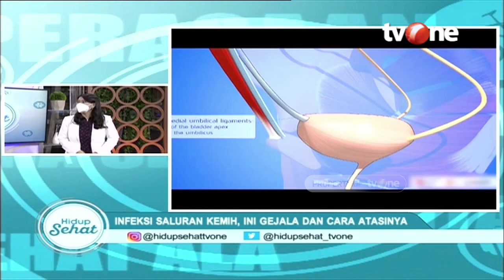Penyebab Infeksi Saluran Kemih dan Tips Mengatasinya | Hidup Sehat tvOne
Hidup Sehat tvOne - Penyebab Infeksi Saluran Kemih dan Tips Mengatasinya

Thankyou ☺❤
Hidup Sehat